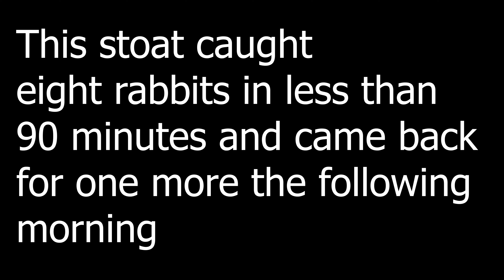Stoats are Ruthless Hunters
Stoats are ruthless hunters, often killing more than they need for food and hiding the surplus in their den to eat later. They are the primary reason why 95% of kiwi chicks hatched in the wild don't survive to breeding age.